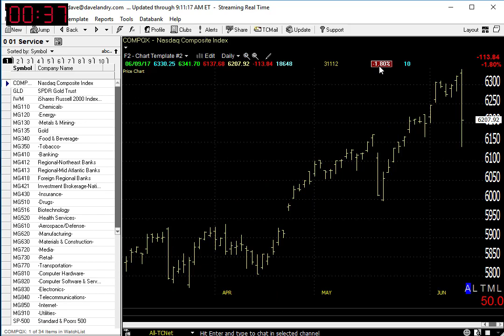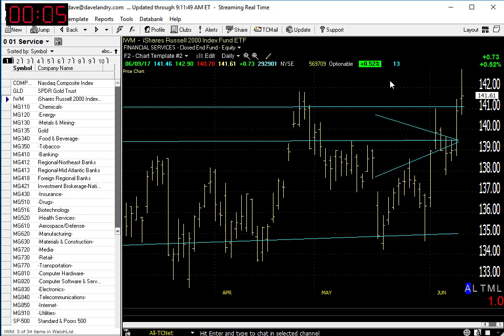06/12/17 Dave Landry's Market In A Minute-Do What You Normally Do